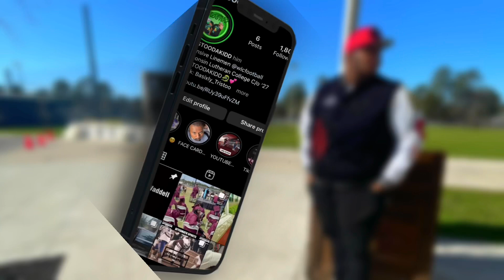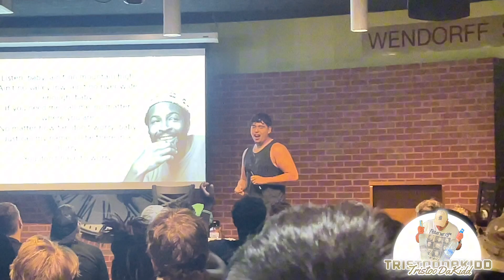DAY IN THE LIFE OF A D3 COLLEGE FOOTBALL PLAYER (FALL CAMP)